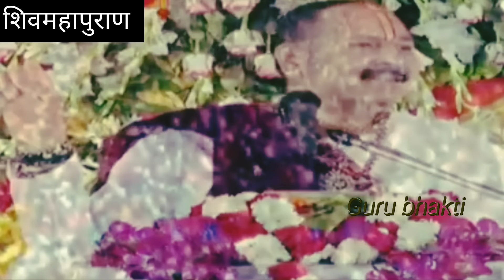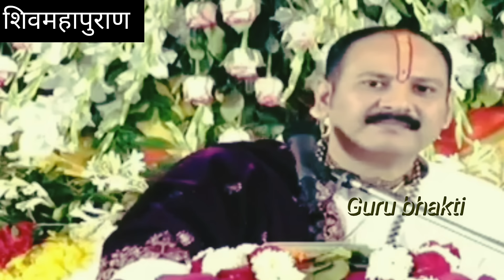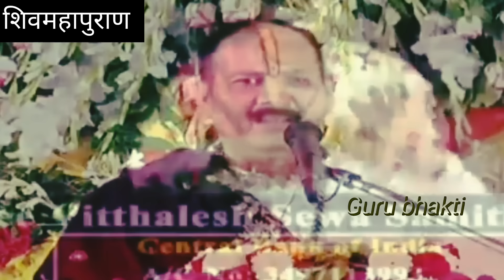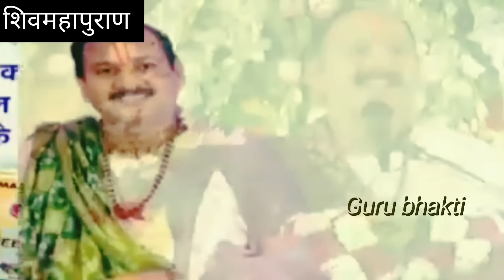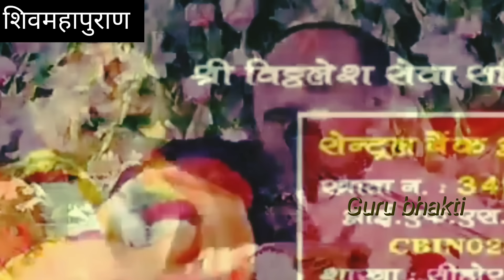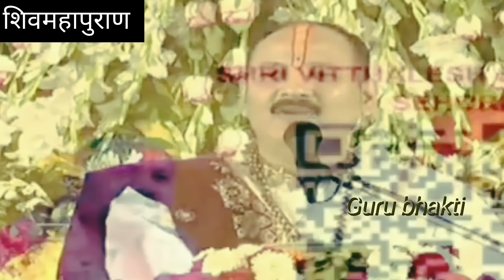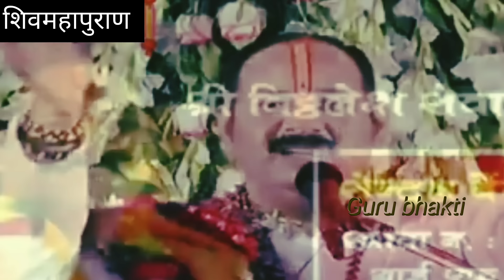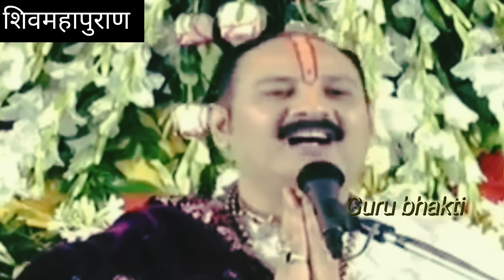28 जुलाई रविवार श्रावण अष्टमी विशेष उपाय | ashtami ke upay pradeep mishra | shivmahapuran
28 जुलाई रविवार श्रावण अष्टमी विशेष उपाय | ashtami ke upay pradeep mishra | shivmahapuran